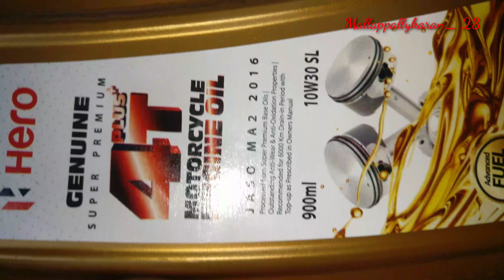Hero duet, Hero maestro oil change and oil filter cleaning.(Malayalam)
It is very easy to change engine oil for gearless scooters @Home.